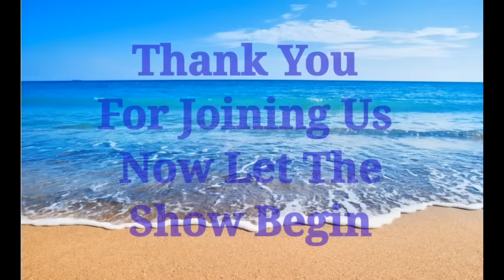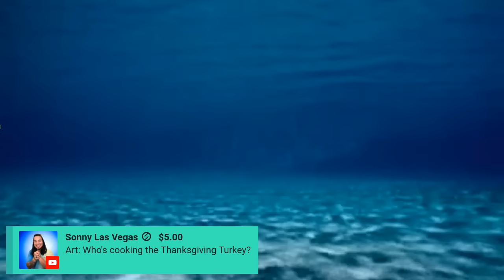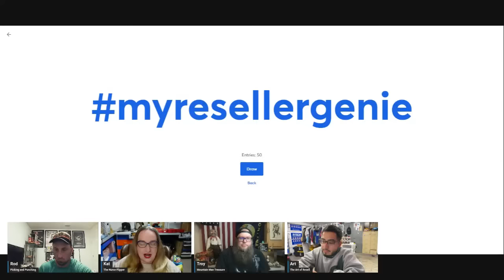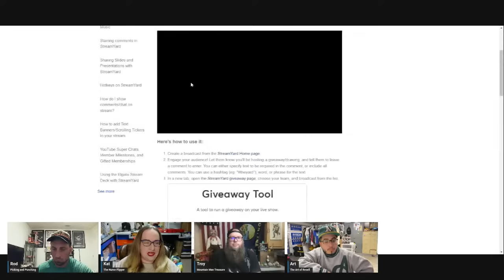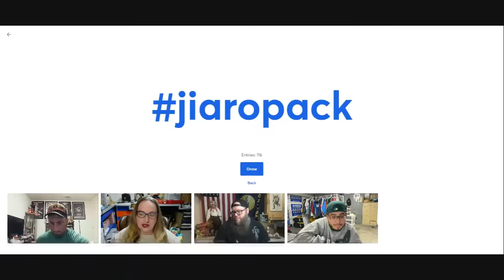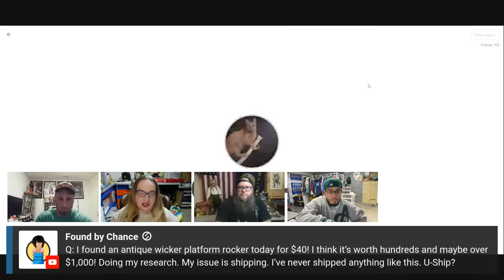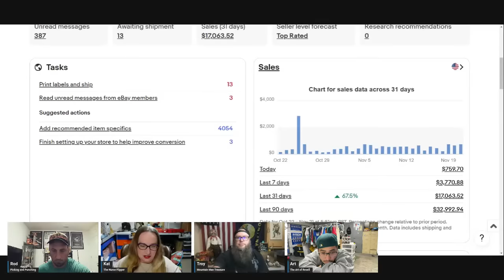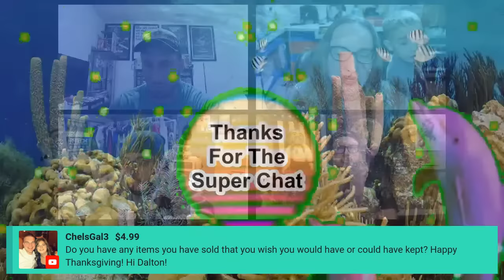Live Reseller Podcast eBay Nurse Flipper Picking & Punching Mountain Man Treasure The Art Of Resell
Come Chat with The Nurse Flipper Kat, Co-Host Rod  and Special Guests Art and Troy  Hang out talk reselling Let's help each other earn more income and make more cash from selling on eBay part time and full time!
Rod - Picking and Punching Channel - Co-Host